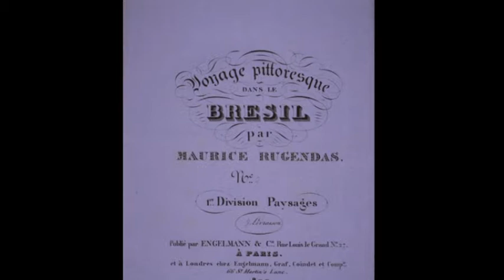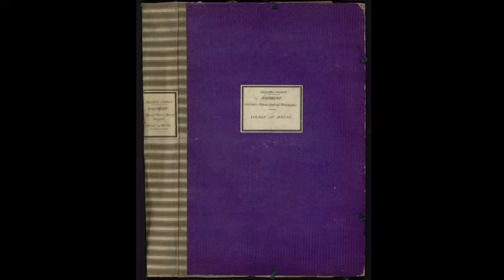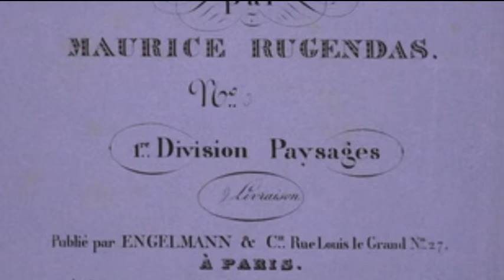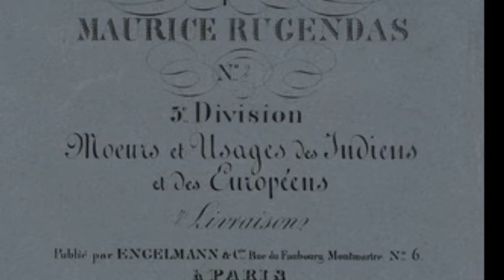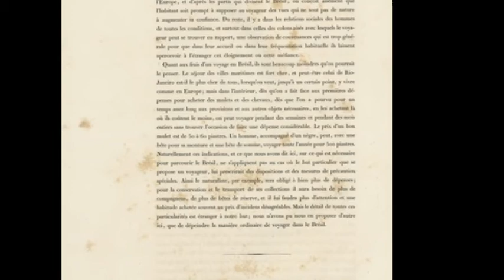16e épisode "confinement" : Voyage pittoresque au Brésil, oeuvre patrimoniale commentée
Jehanne, du service du patrimoine de la bibliothèque de Mulhouse vous présente "Le Voyage Pittoresque au Brésil" de Moritz Rugendas. En quelques minutes, découvrez les détails et les secrets de cette oeuvre monumentale !